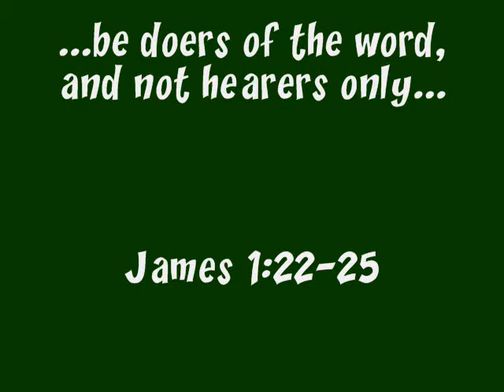Dale Phillips at Free Life, 2010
Dale Phillips of CareActor came and spoke to us about HEARING God's Word and then DOING it.  Jesus Himself said that the one who hears and does is like a man who builds on a rock, but he who hears and does not do is as foolish as the man who builds on the sand.  Here are a few snapshots of the lesson.